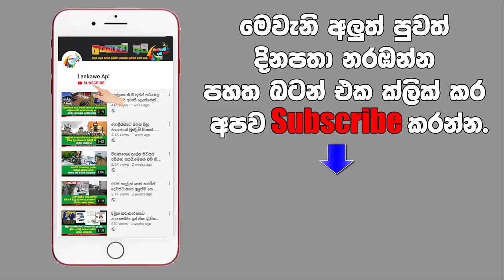පොල්පිතිගම උඩුයටිකුරු කල සිදුවීම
නිවසේ දෝෂය හරින්නට පැමිණි කට්ටඩියා සැමියා නිවසේ නැති අතරේ සිදුකල දෙයින් සැමියාගේ ඉහමොළ රත්වෙයි.